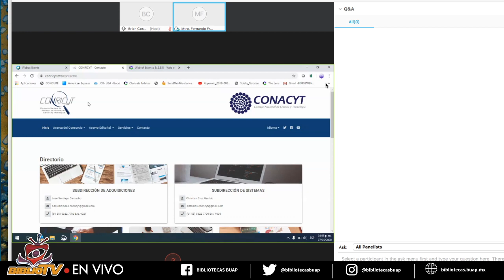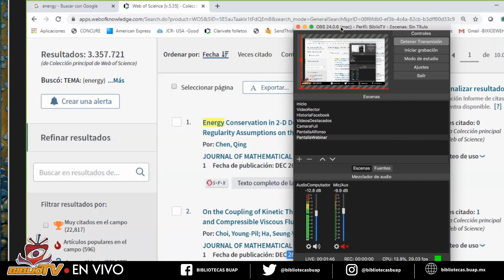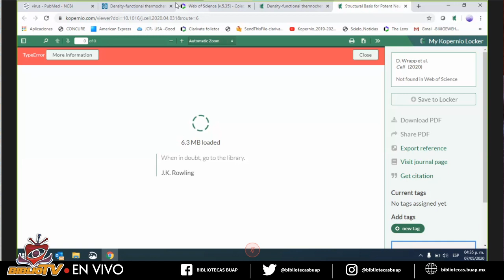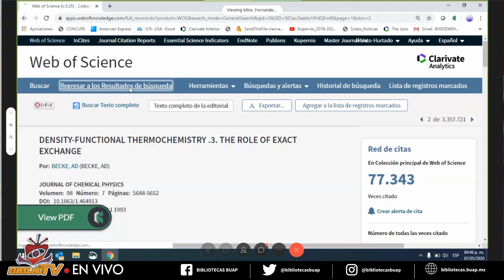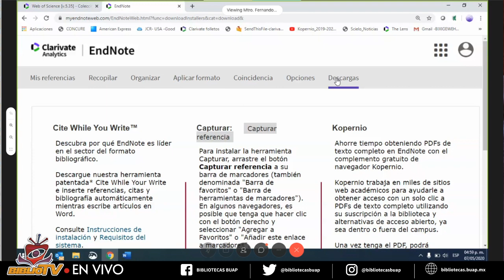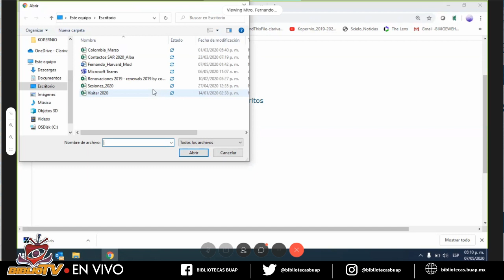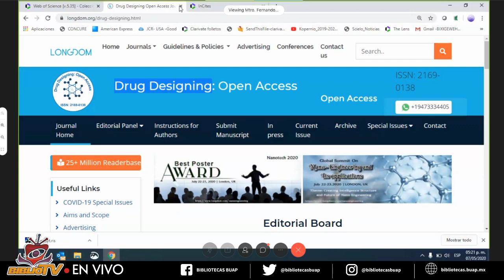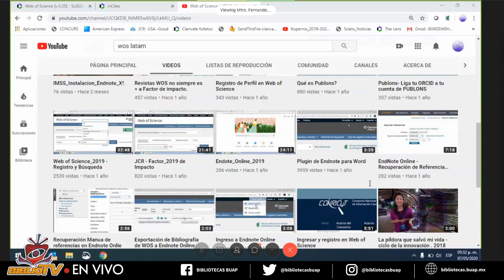BiblioTV EnVivo | Webinar Clarivate Analytics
Aprenderán a encontrar información relevante y confiable en el menor tiempo posible. El equipo de Web of Science, guiará a los participantes tratando temas clave y de constante complicación para los investigadores y los apoyará para comprender cómo sacar el máximo potencial de las herramientas a las que tienen acceso, además de mejorar su desempeño en el rol que tengan dentro del área de investigación.